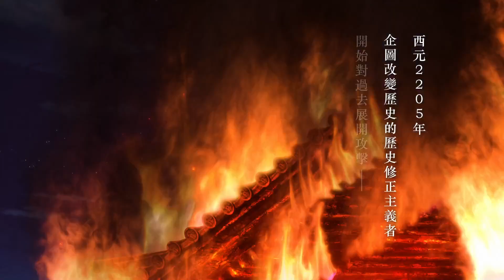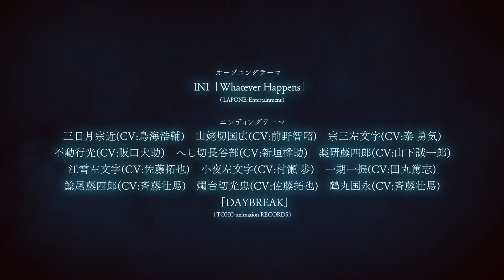《刀劍亂舞 迴 -虛傳 燃燒的本能寺- 【後篇】》中文預告（DVD上市）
四把刀劍男士，由魔王．織田信長所有，信長是他們的前主人
他們將出陣前往信長被暗殺的本能寺之變
那個在種種糾葛下，由他們所守護的歷史會是？
這是一個
在歷史迴旋下所展開的故事…